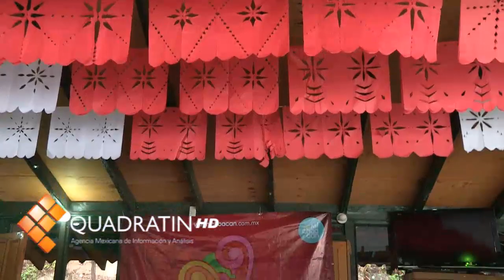Realiza La Academia videoclip en Zirahuén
ZIRAHUÉN, Mich., 17 de septiembre del 2012.- Con el fin de promover las bellezas naturales y turísticas de Michoacán, el secretario del ramo, Roberto Monroy García, gestionó y logró la filmación de un videoclip en la región de Zirahuén.